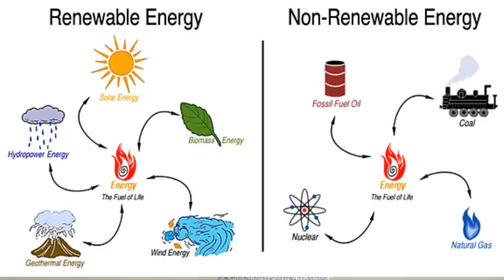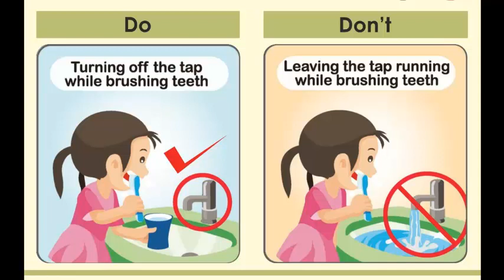World Energy Conservation Day | December 14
Hello Everyone!!
Welcome to Avril's Avenue. This channel is all about kids videos like educational, entertaining and fun videos. Come... Let's learn together.